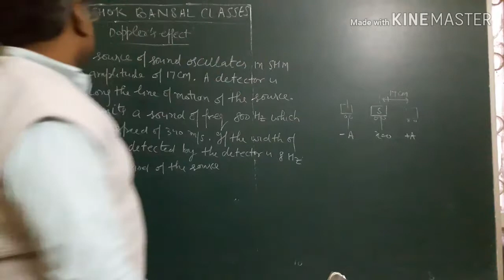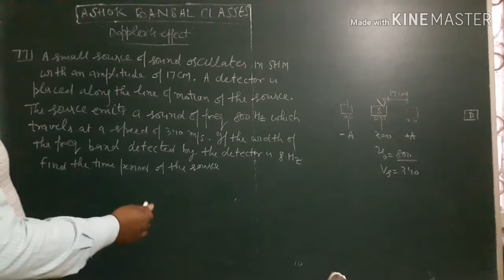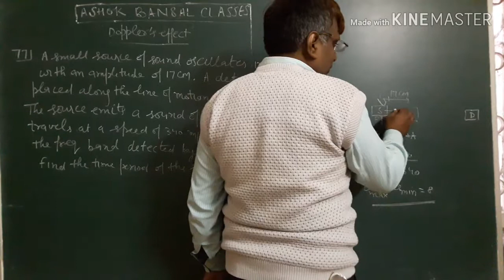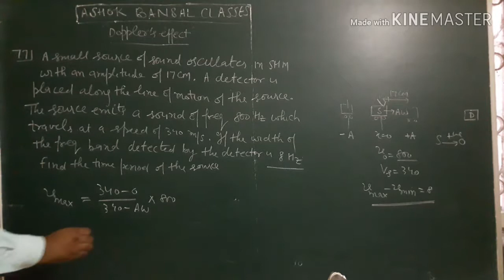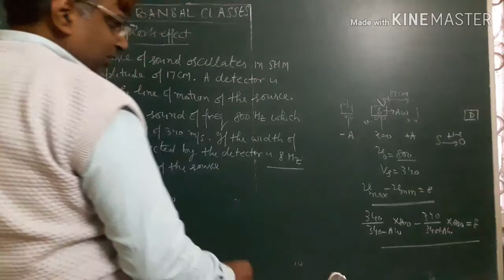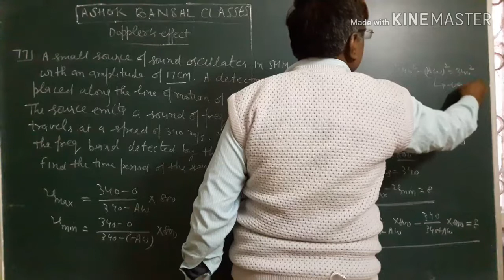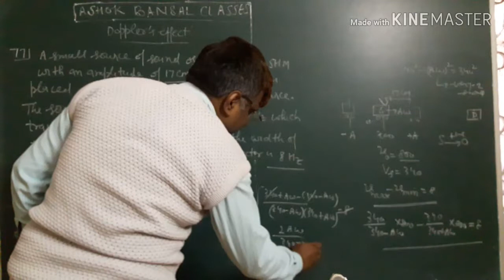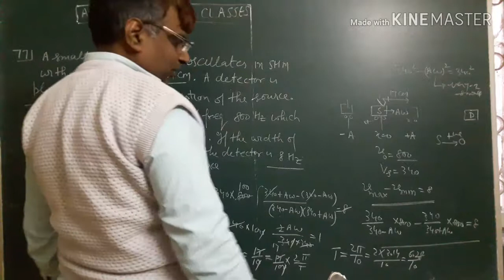Solution # 77/ Doppler effect / Sound Waves/ H.C.VERMA